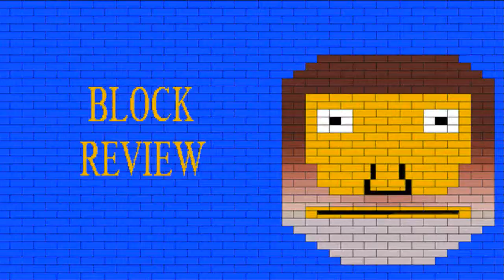MEN IN BLACK MEET A EWOK IN 1982